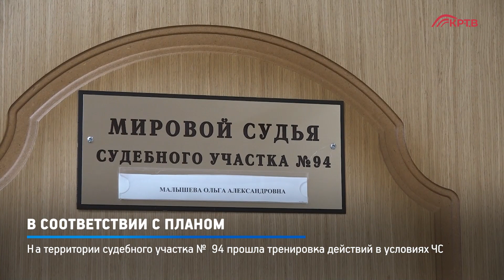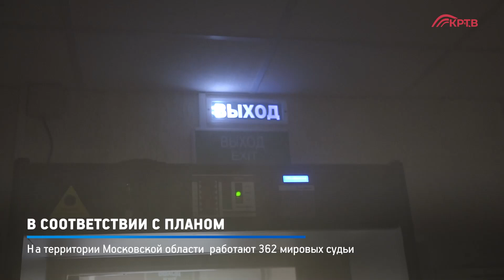КРТВ. В соответствии с планом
Совместные действия работников судебного участка №  94 и руководителей   служб городского округа Красногорск  при возникновении пожара проверяли в рамках очередной тренировки. По легенде возгорание заметили во время судебного заседания.